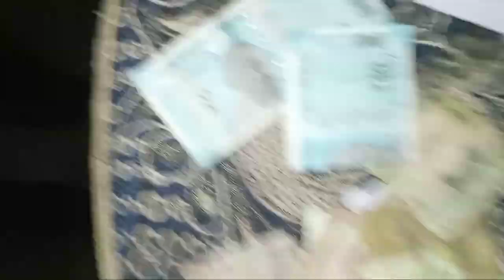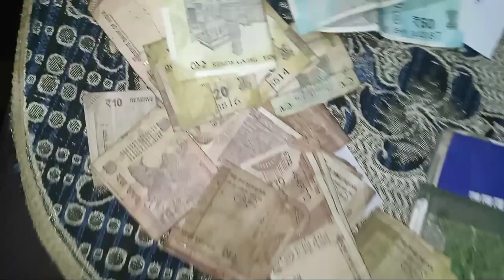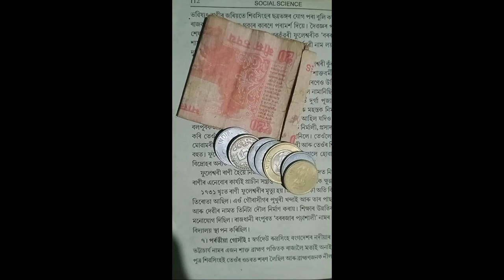Day 4 at New tinsukia Railway station 🚉 | Passanger dhundo | Finding Riders l At 2.15 😨